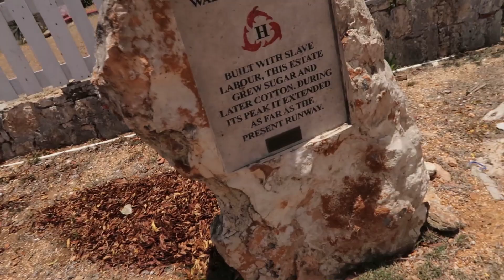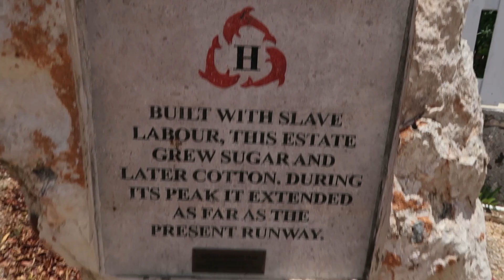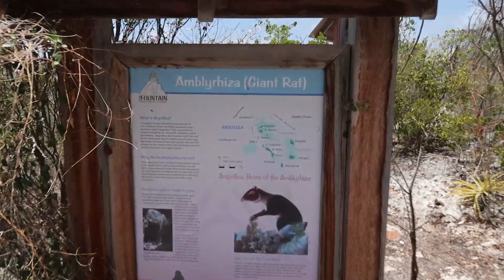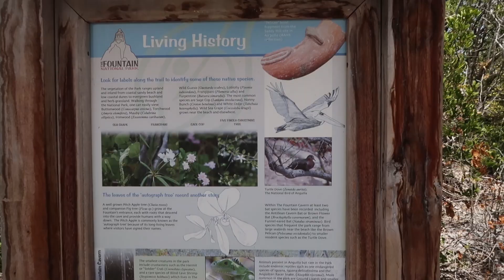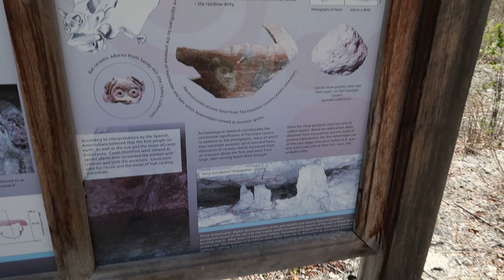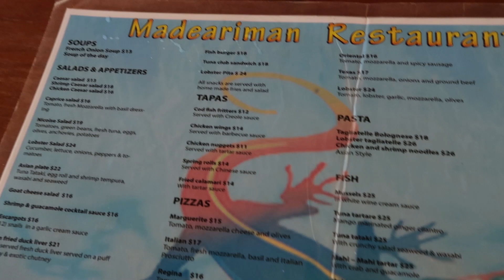STRANDED IN ANGUILLA! | Lime Keel | Wallblake House | Shoal Bay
Out of all places for my car to break down, it's in the middle of an island! Nonetheless, Lime Keel, Wallblake House and Shoal Bay were amazing places to visit.

Equipment I use:

Canon G7X Mark II:

UBreeze Tripod:

GoPro Hero 7 Black:

GoPro Floating Hand Grip: